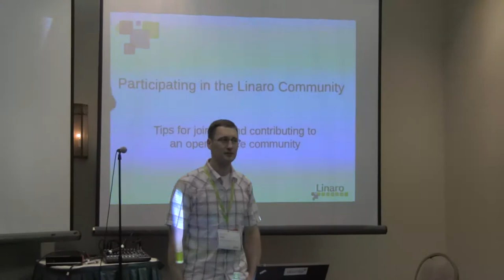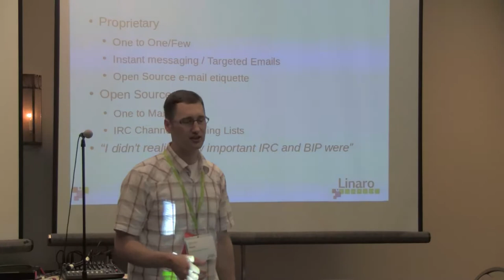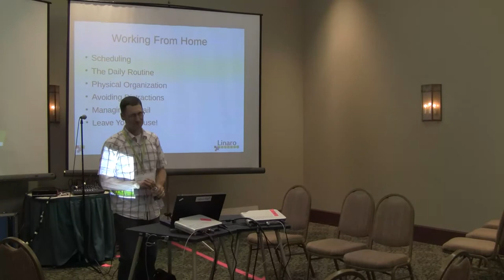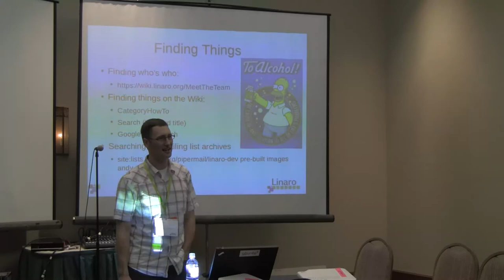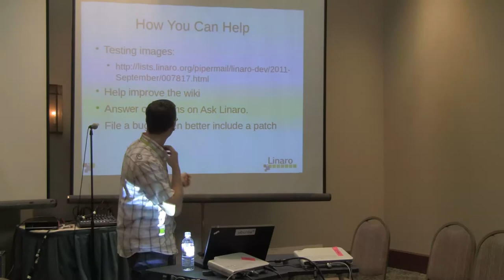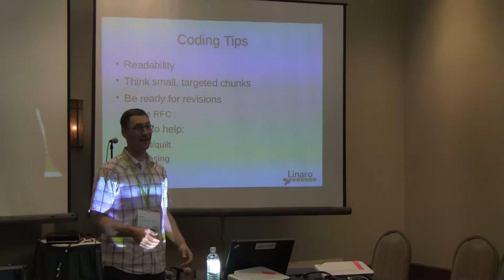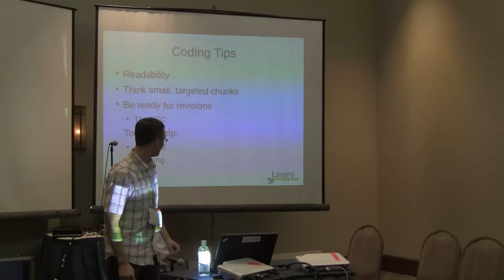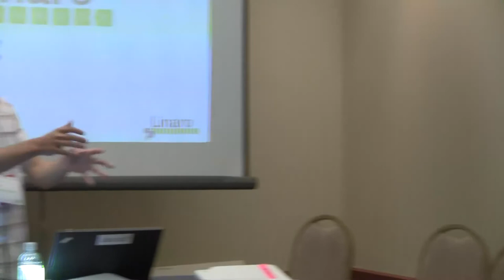Linaro Connect Q4.11 - Participating in the Linaro community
Andy Doan, my colleague in the Engineering Resources team, presented a tutorial targeting both new Linaro engineers and new community contributors.

He started with tips on how to say "Hi" to an impressive number of people, and how communication is different from what happens in the proprietary world.

He then addressed the problem of getting started with complex projects such as the Linux kernel, and give useful tips for finding relevant resources on the Linux wiki and mailing lists.

Last but not least, he gave advise on contributing code to Linaro projects, in particular for code contributions.

The session ended by an interesting Q&A session with several Ubuntu community members who were in the room and were just curious about Linaro. This gave me the idea to organize a "Linaro for Ubuntu community members" talk at the next UDS.